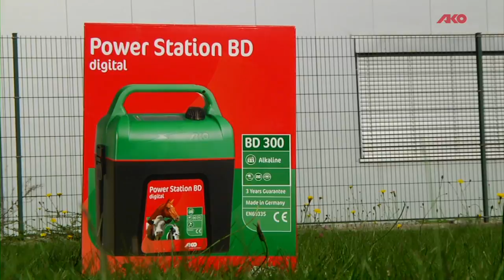AKO Podcast, Episode 04|2011, Thema: Anschluss Batteriegerät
In dieser Episode erklären wir Ihnen ausführlich wie Sie ihr Batteriegerät richtig anschließen.